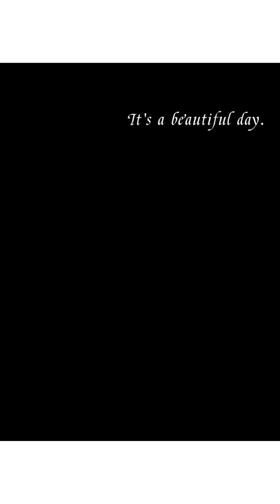Container loading for Twin screw plastic extruder exporting by Indonesian market.